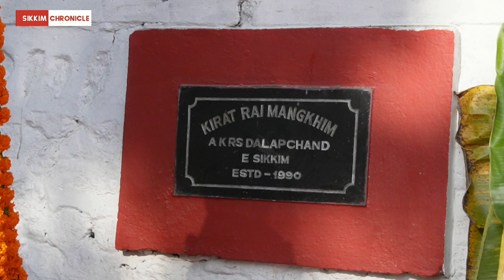Chief Minister PS Tamang lays foundation stone of Mangkhim at Dalapchand.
Chief Minister PS Tamang lays foundation stone of Mangkhim at Dalapchand, Chujachen Constituency in Pakyong District.

Said to be one among the oldest Mangkhims in Sikkim, it was established in 1990 by the villagers of Dalapchand.

The new Mangkhim will be constructed at a cost of 3 Crores granted by the Government of Sikkim.